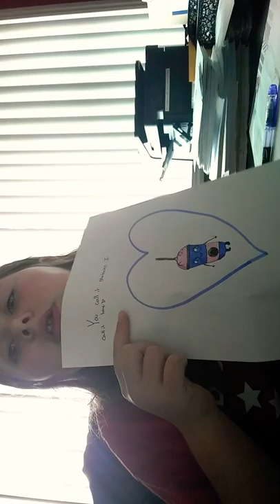Ya basic vlog